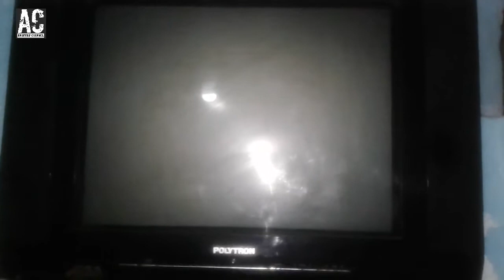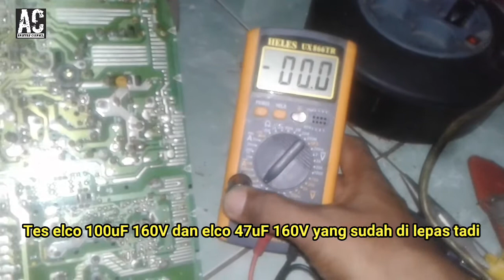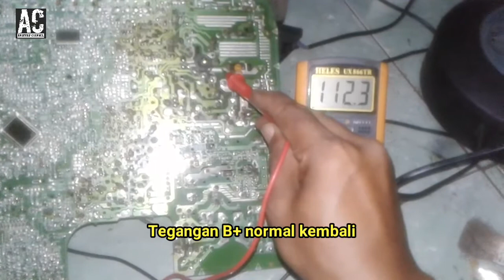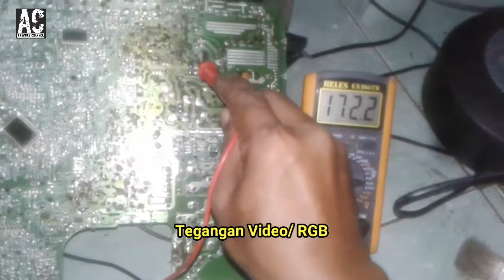TV Polytron Uslim ada suara tidak ada gambar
Dengan cara mengganti komponen, gambar tv normal kembali.